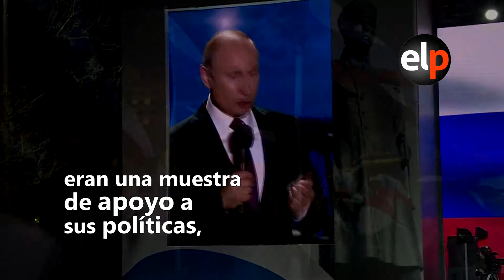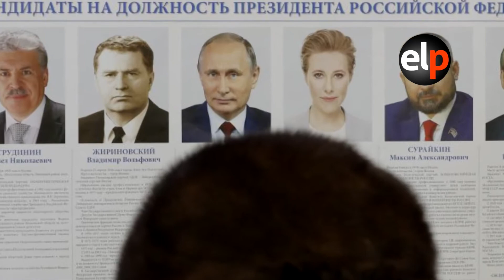ElPulso ELECCIONES EN RUSIA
Vladimir Putin es nuevamente reelecto presidente en Rusia con más del 75% de los votos a su favor,
su más cercano contrincante se quedo con el 12.30% con esta nueva victoria Putin estará
en funciones hasta el 2014.